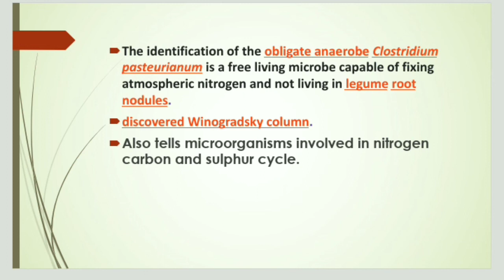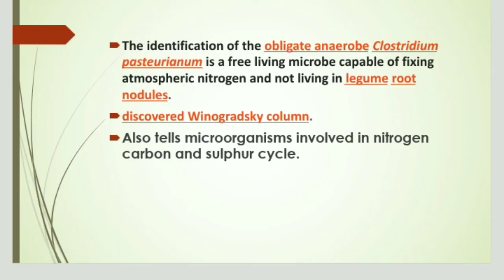Sergei Winogradsky Contribution| Bsc l year Microbiology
in this video talking about the contribution of sergei winogradsky in the field of microbiology.